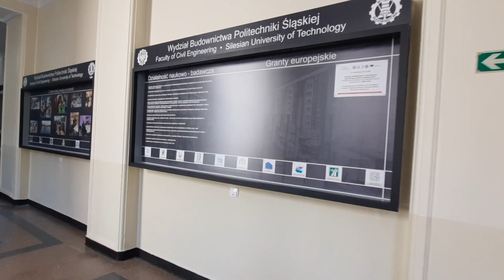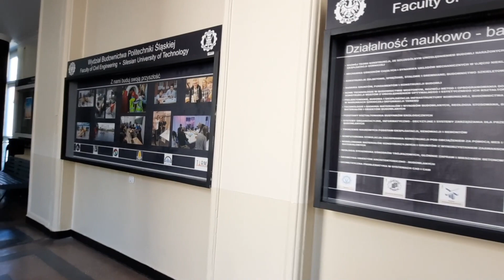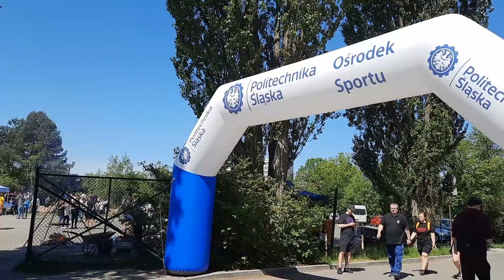Student's exchange program at the Silesian University of Technology